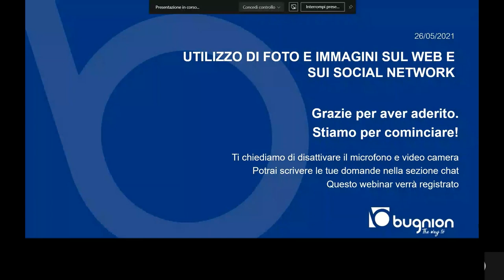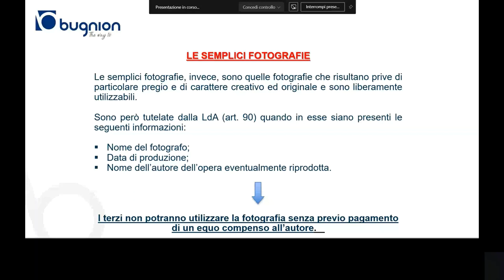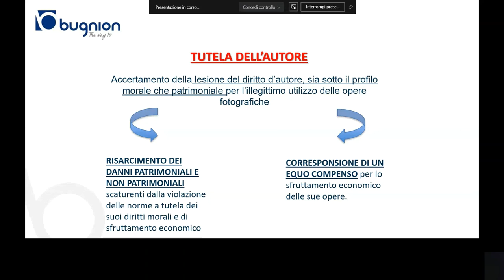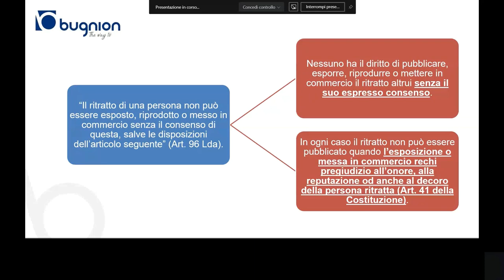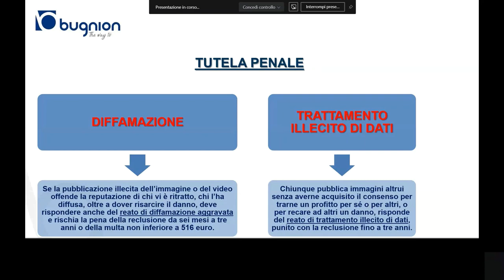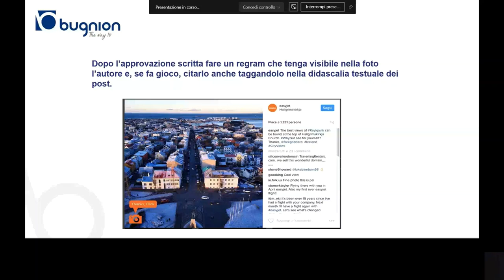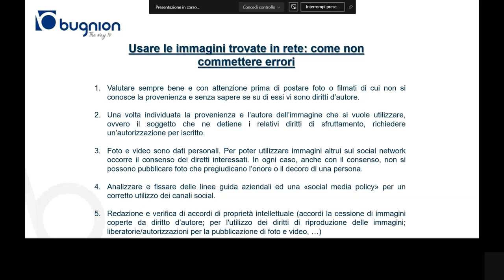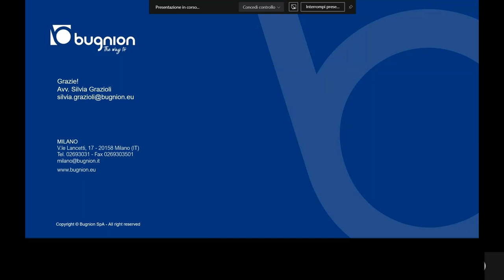Webinar Bugnion - UTILIZZO DI FOTO E IMMAGINI SUL WEB E SUI SOCIAL NETWORK 26 maggio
Condividere contenuti, come fotografie e video, via social è una delle cose che si fa più spesso, ma che spesso avviene senza l’autorizzazione del titolare dei diritti.
Bisogna sempre porre molta attenzione prima di usare un’immagine “scaricata” da internet, soprattutto se l’uso che si intende fare non ha carattere personale, ma commerciale.